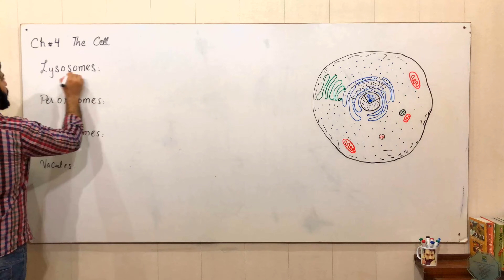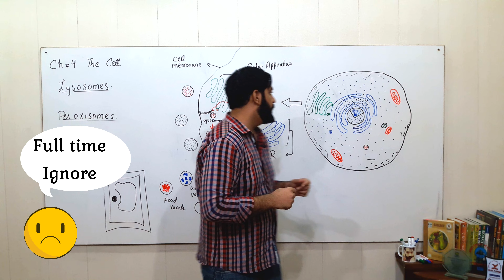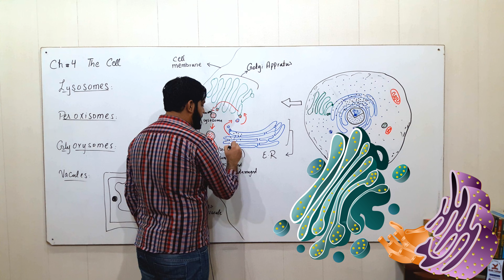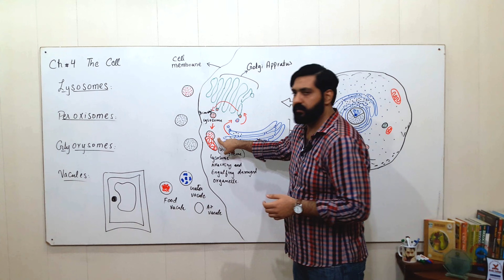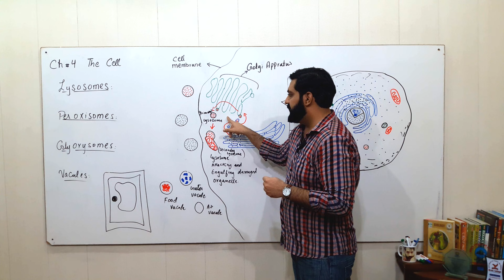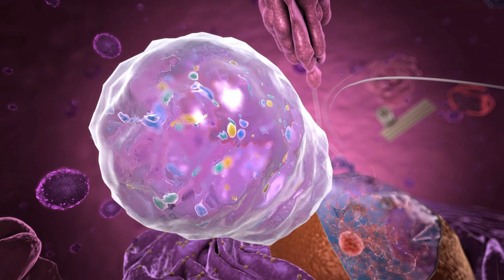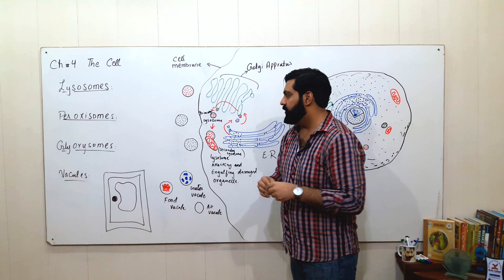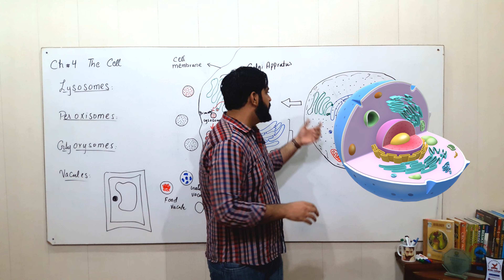Lysosomes | Peroxisomes | Glyoxysomes | Vacuoles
Topic: Lysosomes | Peroxisomes | Glyoxysomes | Vacuoles
Chapter No. 4 The Cell
Lecture No. 5,
F.Sc Pre-Medical Part-1
2023 Punjab Text Book

This includes real pictures for students to completely understand in a conceptual way.

Mr. Geneticist is a Pakistani Lecturer cum Scientist and Lawyer and wants to help the community by publicizing its lectures as an approach to ease learning Biology in its community.
To reach the publisher of this video you can write at